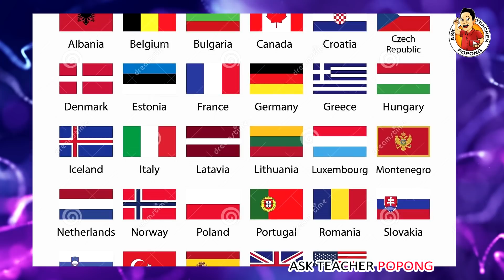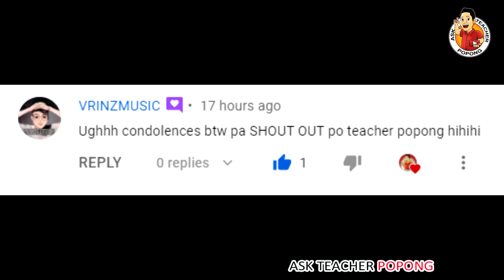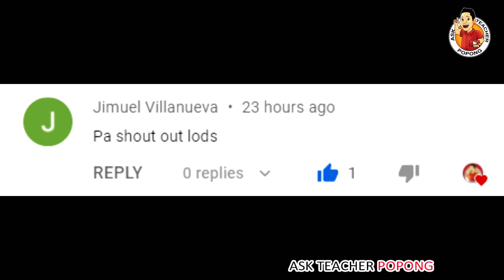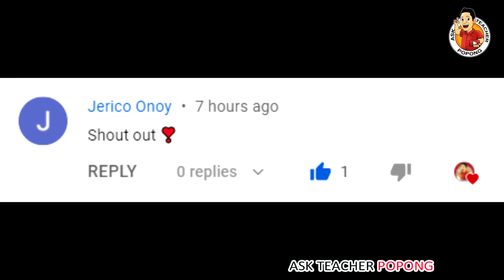🔴 PART 41 : BA-BA-eng Fighter Jet Pilot ng China TRA-HE-DYA ang inabot !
ABOUT THE VIDEO : Dito sa video na ito ay pag-uusapan naman natin ang patungkol dito sa kwento ng kauna-unahang babaeng fighter jet pilot ng China na sa hindi naman inaasahan ay nasangkot ito sa isang trahedia sa himpapawid .

Past Topics I made :

Kaalaman Issue / Kaalaman Missing
Ginto sa Africa pinagkakaguluhan
Bakit Naging Ganito Buhay ni Keanu Reeves ? ( Neo / Matrix  / Jonh Wick
Mga Anak ng Sindikato sa Mexico , Ganito pal Sila Mag - Aral !
Russia Tutulong na sa Bansang China  !
Babaeng President ng Taiwan Handa nang  Lumaban sa China ! ( Xi Jinping
Ganto Katapang ang Presidente ng Bansang Taiwan / Taiwan New Warship Navy / Ship
Admiral Tomas Cloma  / West Philippine Sea / Spratly Island
Kim Jong Un Submarine
Submarine Found ! / People / Crew
Indonesian Submarine Crew Sing a Song / Goodbye Song
Philippine Submarine France
Chinese Spy Water Drone Nahuli sa Indonesia
Spy Drone / Sea Glider / Sea Glider Chinese America Philippines
China Space Rocket Debris Falling Found Video
Mga Gold Bars sa Mansion ni Ferdinand Marcos
Japan America USA France Australia Military Drill Exercises  / sanib-pwersa / sanib pwersa vs China
Kim Jong Un Walang Awa sa North Korea / North Koreans !
Ang Special Force na Tatapos Kay Kim Jong Un ! with Video
Grabe ! Pati Pala sa North Korea ay Ginagawa ito Ng Mga Babae !   ( Philippines - North Korea Product Trading )
Mga Bagong Helicopter ng Philippine Air Force Dumating Na ! ( Sikorsky s70i / S-70i / s-70 / S70 Helicopter / Blackhawk Helicopter /  Issue about Cancelled Canada Helicopter Deal ) President Rodrigo Duterte o si Noynoy Aquino ?
Kung HIndi hihinto sa boxing si Senator Manny Pacman Pacquiao ay Ganito ang Posibleng Mangyari sa Kanya !
Ang Trahedya ni Errol Spence Jr . The Tragedy of Errol Spence Jr
President Rodrigo Duterte Sinabihan si Manny Pacman Pacquaio na Mag - Aral Muna ng Foreign Policy
Kim Jong Un Nagpatulad ng Batas na nag babawal sa KPOP sa North Korea at tinatwag pang Vicous Cancer
Stadium ni Quiboloy Matatapos Na !
Pastor Apollo Quiboloy VS Senator Manny Pacman Pacquiao
Israel Airstrike Air Strike Gaza Strip / Hamas Arson Fire Ballon
Fighter Jet ng Israel Umatake ang Gaza / Hamas
Mandatory Military Service sa North Korea / Kim Jong Un
U.S USA Aircraft Carrier Shock Test
Kaunaunahang Babaeng Fighter Jet Pilot ng China